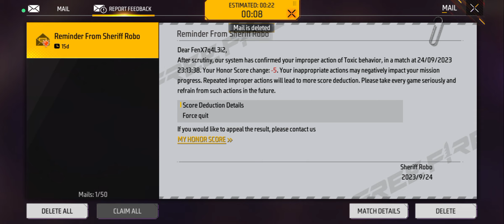Action game free fire